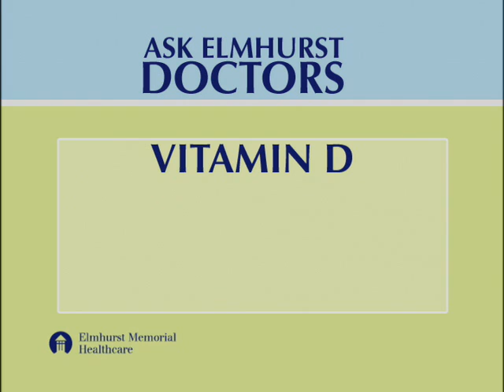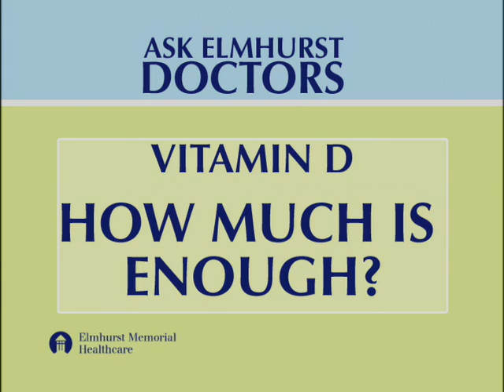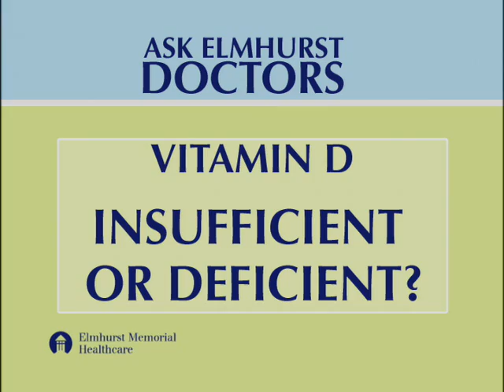Vitamin D: A Miracle Drug?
Is vitamin D a miracle cure for illness and disease? Physicians and scientists talk about vitamin D as a possible miracle drug, but there is still debate over how much vitamin D a body normally needs to have and how great the need is to experience this medical miracle. Dr. Giger explains the health benefits of vitamin D and how to find out if you are getting enough or too much.